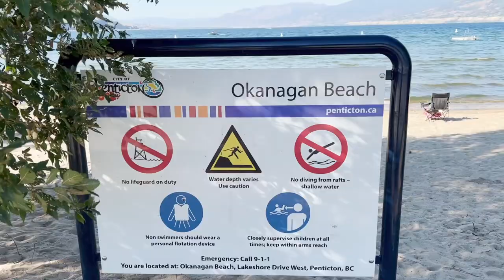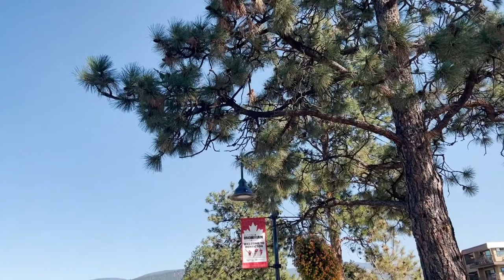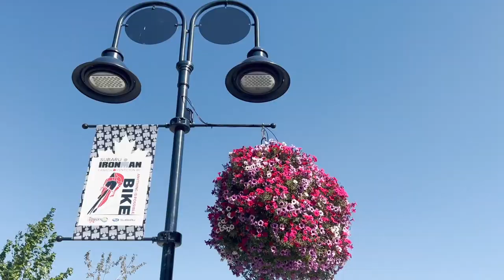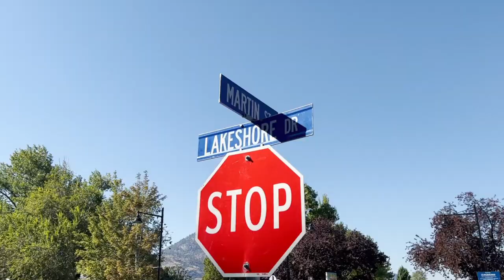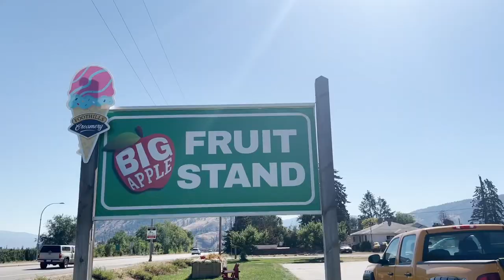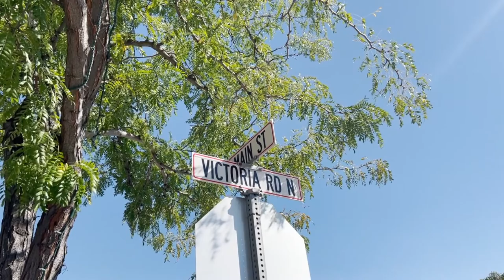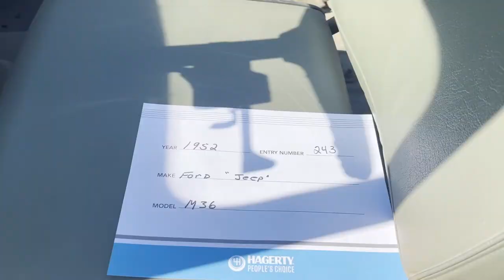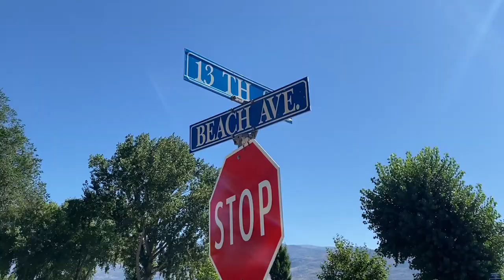Okanagan Valley | Kelowna BC | Penticton BC | Summerland BC |Peachland BC.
Okanagan valley is a majestically beautiful, it seduces you with its bright sunshine, abundance of fresh water beaches and sparkling blue waters of Lake Okanagan. Farmers Markets and the road side stands are filled with overflowing with fresh fruits and vegetables. Fresh water white sand beach is truly refreshing and relaxing.